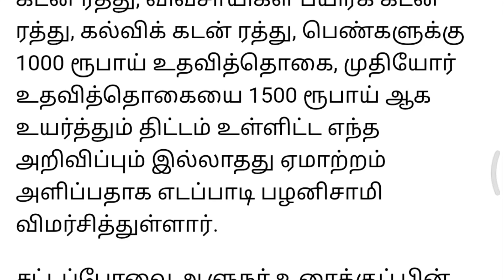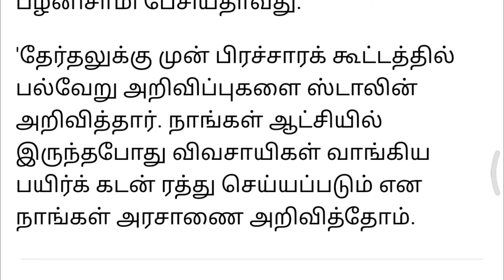ஐந்து வருட ஆட்சியில் செய்யாததை 45 நாளில் செய்ய சொல்லும் எடப்பாடி ஸ்டாலின் பொளேர்